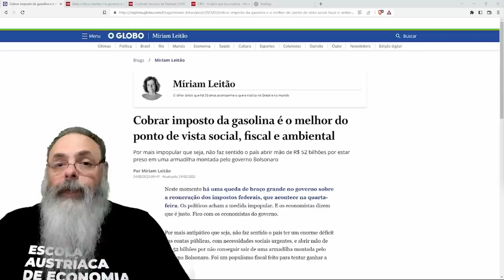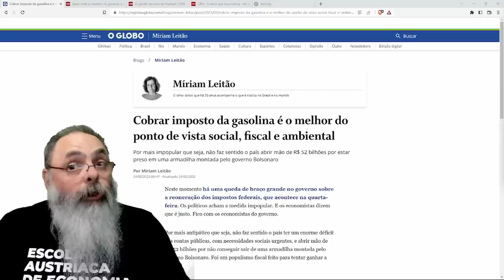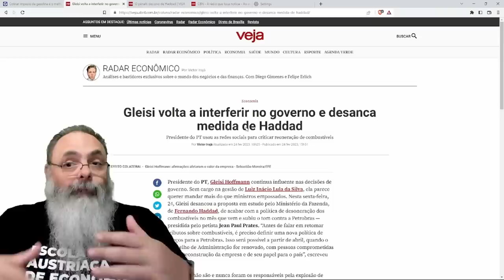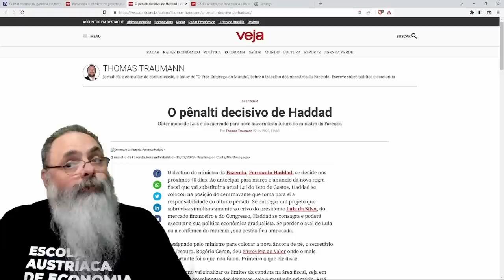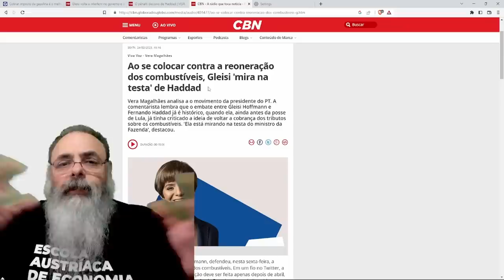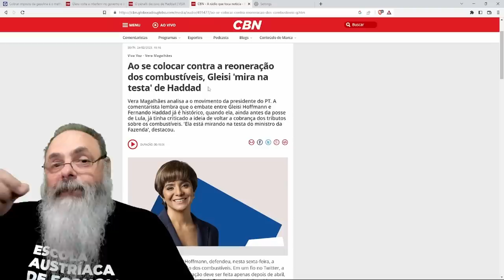A MISSÃO IMPOSSÍVEL do HADDAD ficou AINDA MAIS IMPOSSÍVEL: GLEISI desautoriza AUMENTO de IMPOSTO